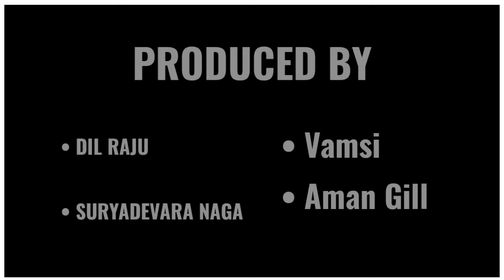Jersey Cast Name | Jersey Starcast | Jersey cast and crew | Jersey full cast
❯❯ 𝙈𝙊𝙑𝙄𝙀 𝙉𝘼𝙈𝙀
     Jersey

     Shahid Kapoor ♦ Mrunal Thakur ♦ Pankaj Kapur and many more...

❯❯ 𝘾𝙃𝘼𝙋𝙏𝙀𝙍𝙎
0:00  Intro
0:25 Jersey Director
0:27 Jersey Producer
0:16 Jersey movie Release date
0:29 Jersey movie language?
0:29 how to watch Jersey movie?
0:37 Jersey Movie Full Star cast
1:22 More Star Cast Videos

❯❯ 𝘼𝘽𝙊𝙐𝙏 𝙈𝙊𝙑𝙄𝙀
Jersey is an Indian Hindi-language sports drama film written and directed by Gowtam Tinnanuri, a remake of his 2019 Telugu film of the same title. It stars Shahid Kapoor as a former cricketer who returns to the game for his son's sake, alongside Mrunal Thakur, and Pankaj Kapur. The film is produced by Allu Entertainment, Dil Raju Production, Sithara Entertainments and Brat Films.

❯❯ 𝙏𝙊𝙋𝙄𝘾 𝘾𝙊𝙑𝙀𝙍𝙀𝘿
1) Star Cast (Real Names)
2) Jersey cast
3) Jersey starcast
4) Jersey cast name
5) Jersey Movie Starcast
6) Jersey full movie star cast
7) Jersey actors real name
8) Jersey actress real name
9) Jersey movie actress real name

❯❯ 𝐌𝐲 𝐂𝐡𝐚𝐧𝐧𝐞𝐥 Fancyuniverse express our content with the help of [Movies Posters/Clips/Teaser/Trailer] Because Visual is the best way to understand properly. Thank You